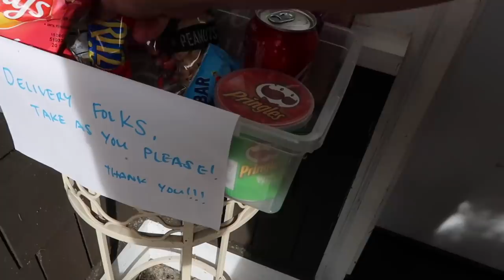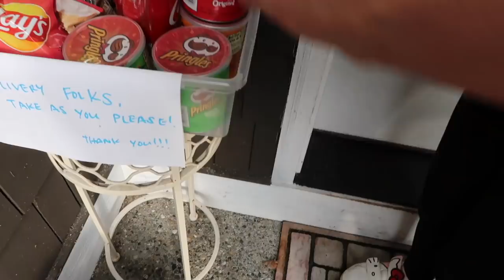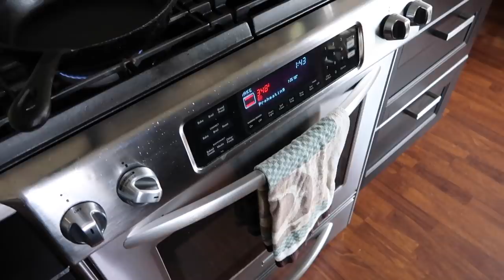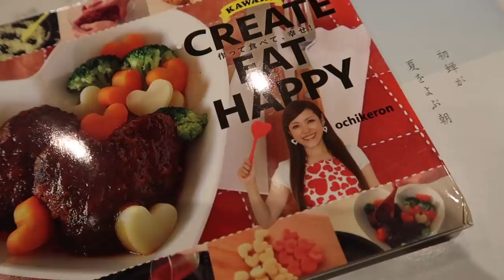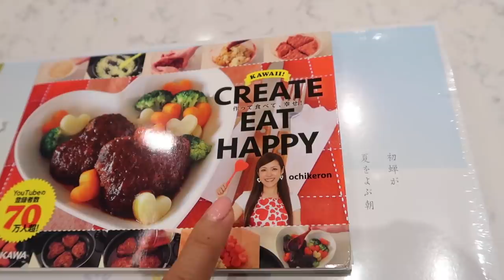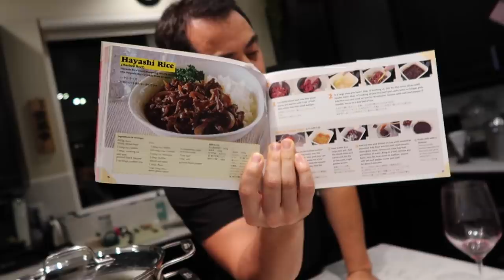A Small Thank You 💞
Judy's Links

Benji's Links

Vlog Camera We Use:

Blendtec Blender